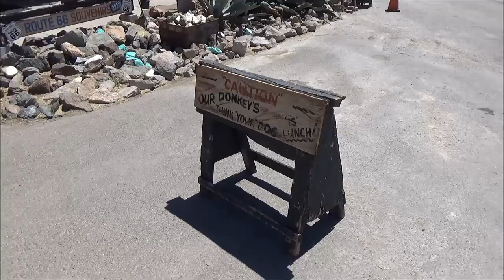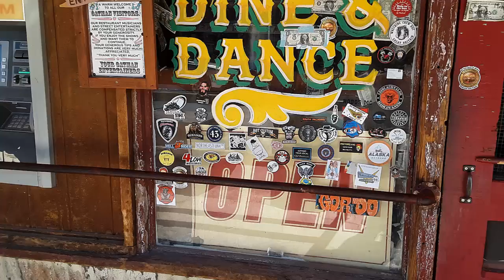Laughlin River Run 2019 Oatman Arizona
This is a little town on Route 66 that everybody finds attractive. It's a Wonderful Road to experience on your motorcycle or maybe in a sports car windy curvy up and down and around. The road will take you in a complete Loop if you wish. This town is full of souvenir shops and places to drink and eat. Not to mention the wild burros. That roam the streets freely.

Living on the road, and videoing sites, information and everything else. I put on this YouTube channel is not cheap. YouTube only pays 7/10 of a cent per video, if the entire video is watched along with the commercial Plus the video has to have a thumbs-up. If you wish to contribute to my channel (G RAThbun), we would appreciate it.

A special thanks to contributors, Ron F. Philip M. Paul S. Terry I. Charlie B. Monte, Lee O. and others